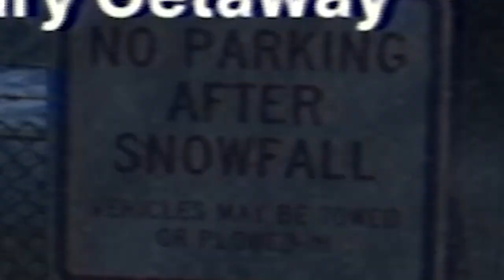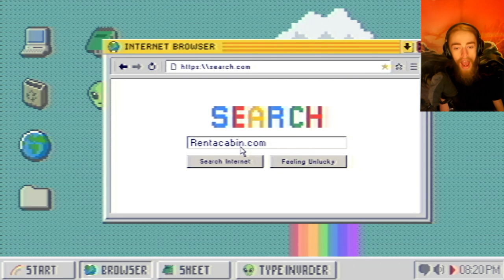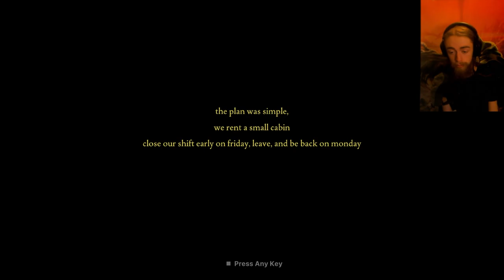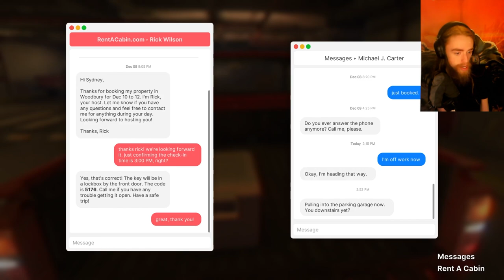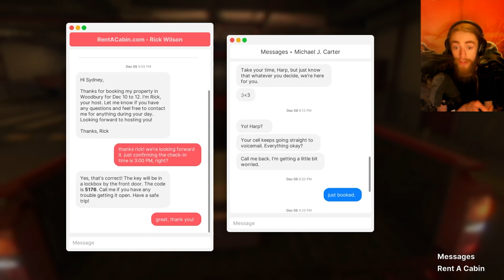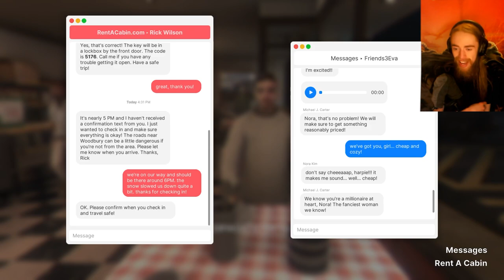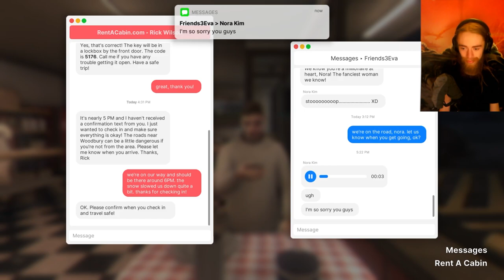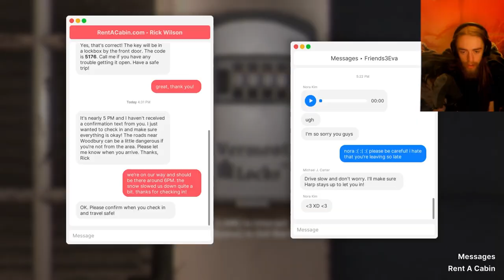Road Trip: Fears to Fathom - Woodburry Getaway pt. 1